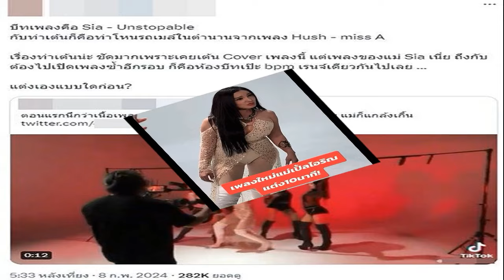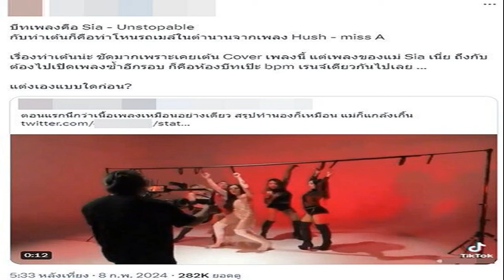ตะวันฉาย ปะทะ กระแต อาร์สยาม ลงนวมซ้อมคู่กัน ก่อนลูกทุ่งสาวโชว์ตอนจบสุดพีก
ตะวันฉาย พี.เค.แสนชัยมวยไทยยิม นักมวยคนดังชาวไทย ปรากฎตัวอยู่เป็นคู่ซ้อมลงนวมให้กับ กระแต อาร์สยาม นักร้องลูกทุ่งสาวชื่อดัง พร้อมกับตอนจบสุดพีก
ลูกทุ่งสาวเจ้าของเพลงดังมากมาย ได้ทำการโพสต์คลิปวิดีโอผ่านทางอินสตราแกรม ‘krataersiam8’ โดยในคลิปมี นักมวยเจ้าของฉายา ‘ซ้ายดารา’ เป็นคู่ซ้อมลงนวมให้กับเธอ ก่อนที่กระแต อาร์สยาม จะโชว์ลีลาสมกับอดีตนักมวยสาว ทั้งเตะ ต่อย ก่อนจบด้วยการถีบอก ตะวันฉาย จนนักชกคนดังลงไปนั่งเลยทีเดียว
A post shared by กระแต อาร์สยาม (@krataersiam8)

ขณะที่ ตะวันฉาย ได้มีการโพสต์คลิปลงทาง TikTok เป็นจังหวะที่ได้พบกับกระแต ก่อนที่ทั้งคู่จะถอดเสื้อโชว์ซิกแพคให้กับชาวโซเชียลได้ชม พร้อมกับแคปชั่นว่า ‘มวยถูกคู่ดิ’ โดยแฟนคลับของทั้งคู่เข้าไปคอมเมนต์เป็นจำนวนมาก ซึ่งไปในทางชื่นชมว่าทั้งคู่ดูแลรูปร่างเป็นอย่างดีอีกด้วย
แฟนๆคงต้องรอดูว่า ทั้งตะวันฉาย และ กระแต อาร์สยาม จะมีคอนเทนต์อะไรร่วมกันให้แฟนๆได้ชมอีกหรือไม่